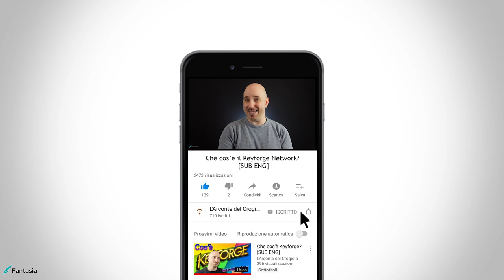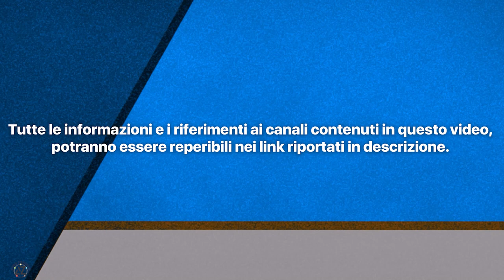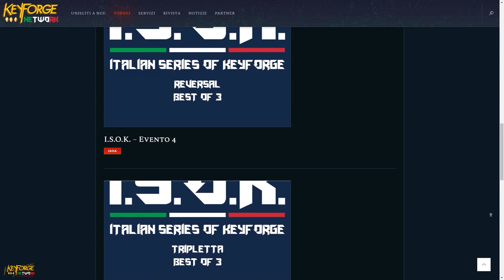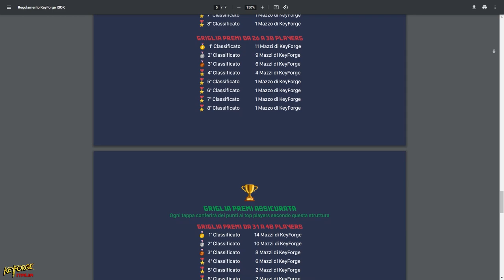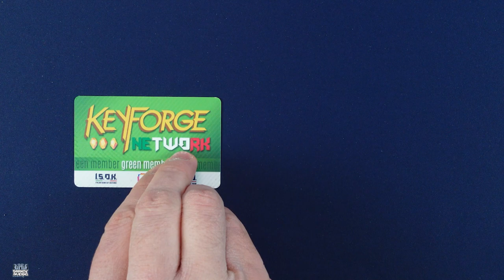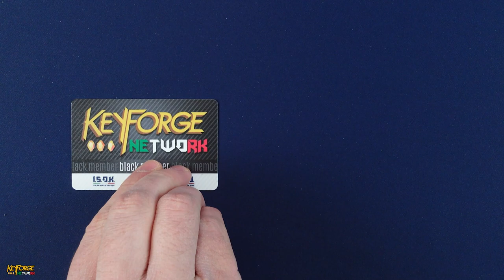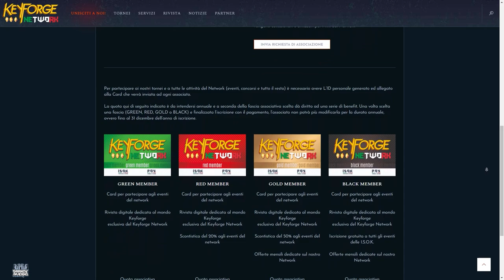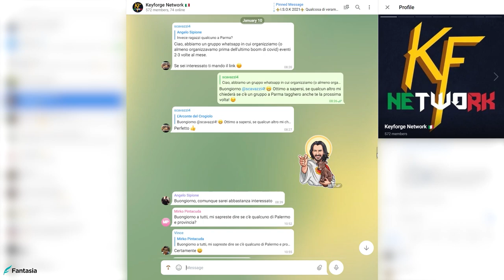KEYFORGE NETWORK - Che cos'è? [SUB ENG]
Signori, come sempre alle 8.00 di mattina di ogni domenica, ben tornati sul canale, con il nostro consueto appuntamento settimanale. Da più di un anno a questa parte, una realtà tutta Italiana ha fatto la sua comparsa sul Crogiolo,  riunendo forgiatori previeniti da ogni parte del pianeta. Attraverso una piccola analisi di cosa ha offerto nel 2021, scopriamo assieme cos'è il Keyforge Network, e cosa avrà da offrire nel 2022. Buona visione!